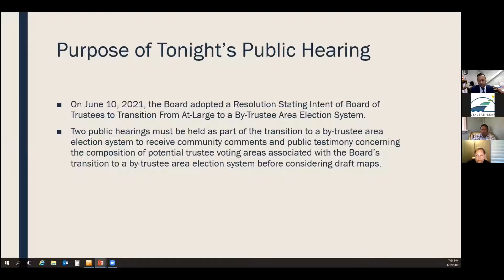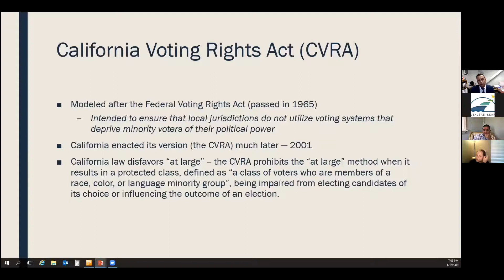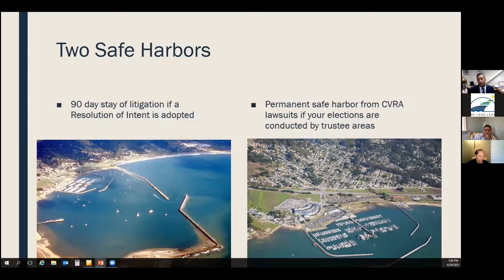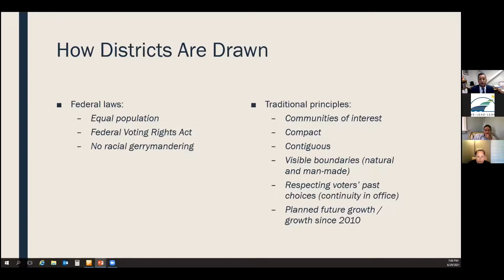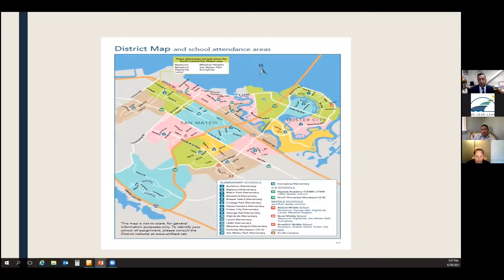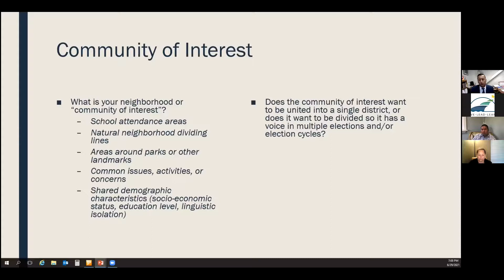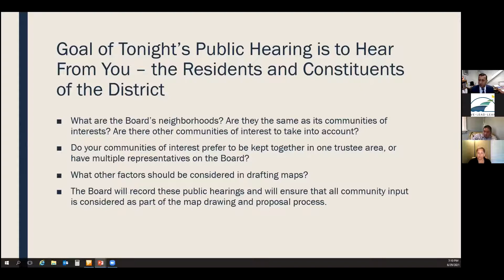SMFCSD - Public Hearing - June 29, 2021